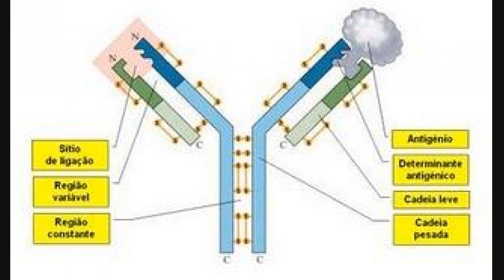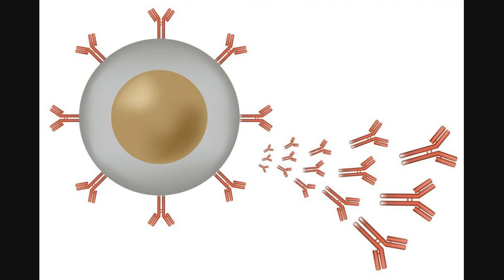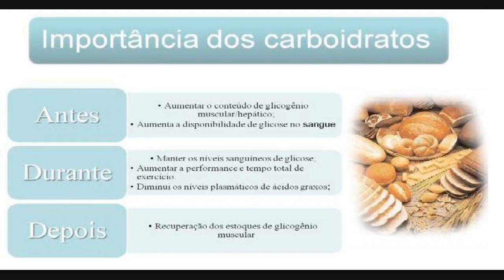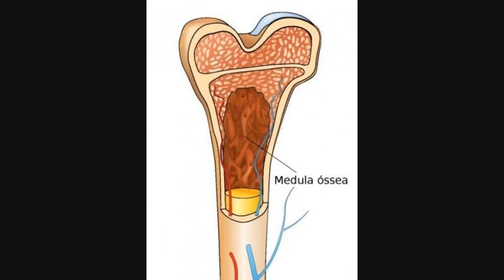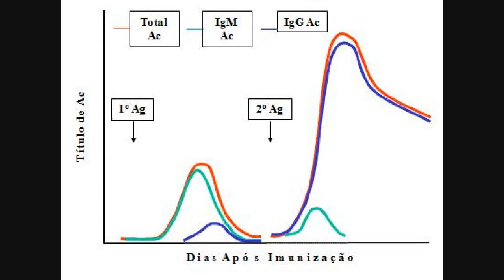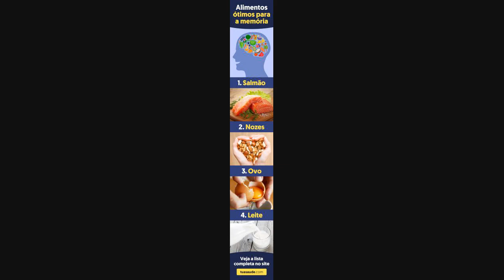Coronavírus: Por Que Anticorpos Diminuem Com O Tempo Após Infecção Por Covid-19 E Como Isso Afeta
O objetivo das vacinas que estão sendo administradas em todo o mundo contra a covid-19 é estimular nosso sistema imunológico a produzir uma resposta de proteção contra o coronavírus, principalmente por meio da geração de anticorpos.